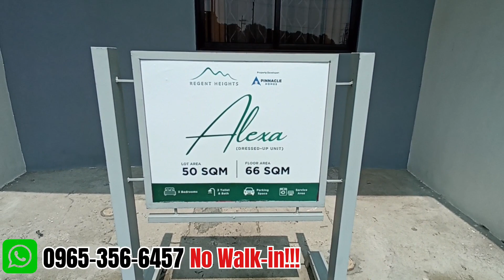Update on REGENT HEIGHTS | Brgy Poblacion | SJDM BULACAN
PreSelling Townhouse Unit
Complete Finished

yourhomepropertieswithinyourreach property investment realestate architecture realtor homebuying chinkpositive houseandlotforsale investmentproperty San Jose Del Monte Bulacan Affordable House for Sale, Affordable House for Sale in San Jose Del Monte Bulacan, San Jose Del Monte Bulacan House for Sale, House for Sale in San Jose Del Monte Bulacan, House in San Joe Del Monte Bulacan, Regent Heights San Jose Del Monte Bulacan, Pinnacle Homes, Regent Heights, Regent Heights Bulacan, Villano Ville Subdivision San Jose Del Monte, 2 BR house in Bulacan, House and Lot for sale in Bulacan, Murang Pabahay sa Bulacan, Rodge Camacho, House and Lot for sale in Camarin, regent heights, House and Lot for sale in Bagong Silang, Kelsey homes, Amaresa Marilao, nudists San Jose, amaresa Muzon, metrogate San Jose, alegria residences, las palmas, Moldex subdivision, first park panda, north orchard, florida villas, rodge camacho, Alexa model Regent Heights, Ready for occupancy, rfo, lot only, single attached, starmall san jose, university residences, mmd realty,